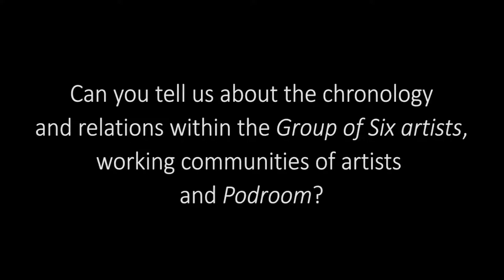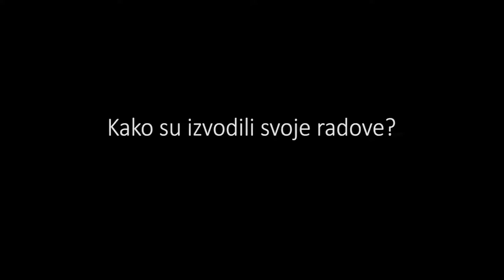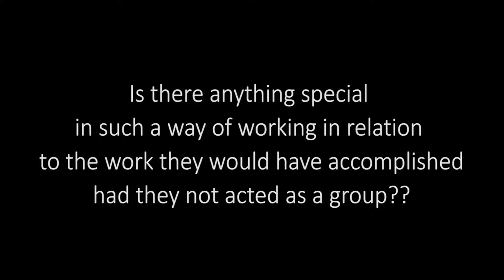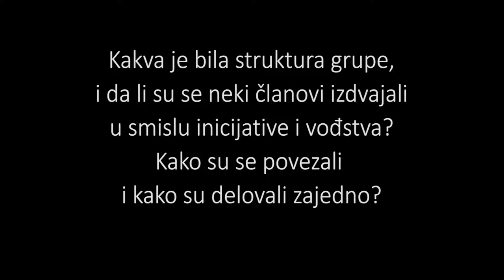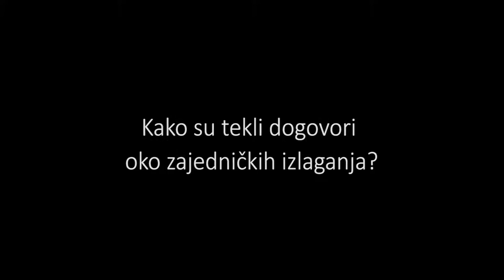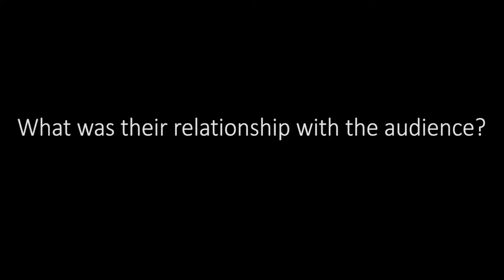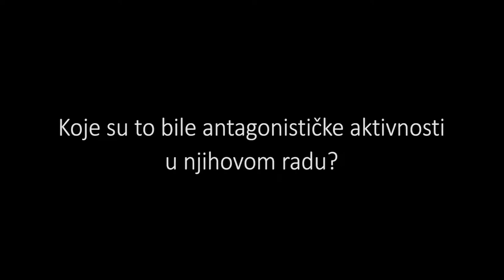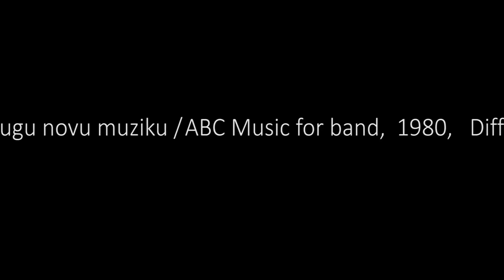UO: Branka Stipančić (Grupa šestorice), Zagreb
Istraživački projekat kuda.org: Umetnička organizacija (pregled istorijskih praksi kroz XX vek do danas)

Umetnička organizacija je dugoročan međunarodni istraživački projekat koji analizira fenomen umetničkog (samo)organizovanja i relacije untar samostalnih umetničkih grupa i kolektiva u postjugoslovenskoj regiji u poslednjih pedesetih godina. Istraživanje je usmereno ka grupnim i kolektivnim procesima stvaralaštva i unutrašnje dinamike između umetnika i drugih učesnika u njima. Kroz fenomene samoorganizovanja projektom se propituje uloga organizacija civilnog društva kao potencijalnih progresivnih mesta u društvu kroz bavljenje umetnošću. Projekat pokriva široko istorijsko polje preko diskusije sa protagonistima ovih praksi od 1990ih do danas, sa osvrtom na iskustva i nasleđe organizovanja i kolektivnog stvaranja u nedavnoj prošlosti lokalne i nacionalne kulture, preko neoavangardi 60ih i 70ih i Beogradskog nadrealizma 30ih godina prošlog veka.

Sagovornica: Branka Stipančić, kustoskinja i kritičarka u polju umetnosti i prva direktorka i kustos Centra za suvremenu umjetnost Zagreb (SCCA – Zagreb, 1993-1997) i jedna od osnivača SCCA mreže u Amsterdamu.

Krajem 1970-ih (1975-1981), grupa Šestoro umetnika (Boris Demur, Željko Jerman, Vlado Martek, Mladen Stilinović, Sven Stilinović i Fedor Vučemilović) počela je da izlaže na otvorenom, pokušavajući da zaobiđe postavljene zamke, od strane umetničkih institucija. Mladi umetnici izlagali su svoje radove na daskama za sunčanje i na travi između kupača na obali Save (u Zagrebu), projektovali dijapozitive i filmove na zgradama, izlagali na gradskim trgovima, na ulicama, na univerzitetima u Zagrebu, na morskoj obali Moščenička Draga, u Beogradu, Veneciji i drugde. Nazvali su svoje izložbe „izložbenim akcijama“, jer su uz neke završene radove najveći deo radova i radnji nastali na licu mesta i kao odgovor na situaciju. Delovali su spontano, kao labavo udruživanje umetnika koji su svoje ideje izražavali u delima koja su često dovodila u pitanje ustaljeni etički i estetski poredak i pokušavali da potkopaju društvo u kome su živeli.